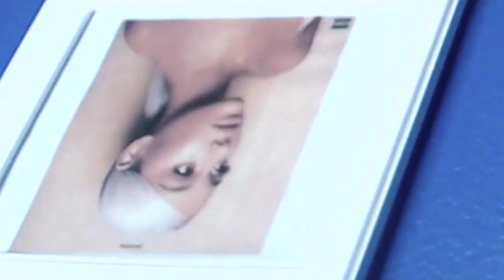Silk City, Dua Lipa - Electricity (Official Video) ft. Diplo, Mark Ronson REACTION!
Dua Lipa shines on Electricity - Reaction/Review to this amazing new single which features Diplo, Mark Ronson, and Silk City

Rating: 10/10

Credits (Music Used in the Video): Silk City, Dua Lipa - Electricity (Official Video) ft. Diplo, Mark Ronson